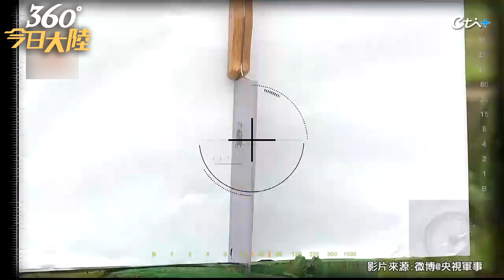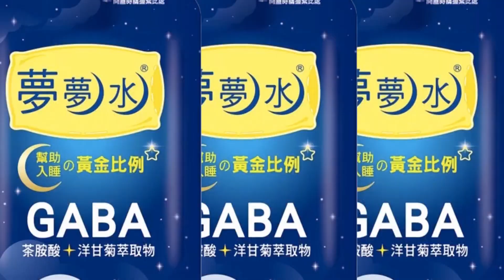裴洛西出訪陸亮劍!「航母殺手」東風-17高超音速導彈發射畫面首次曝光 殲-20「顏值炸裂」高清照公布｜360°今日大陸